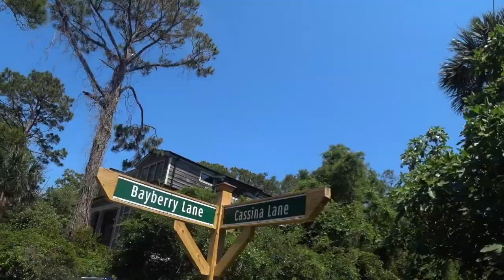Summer of love